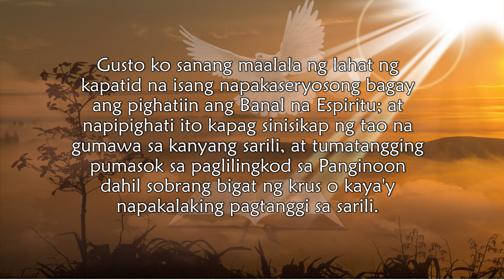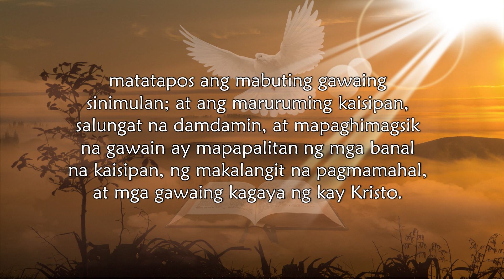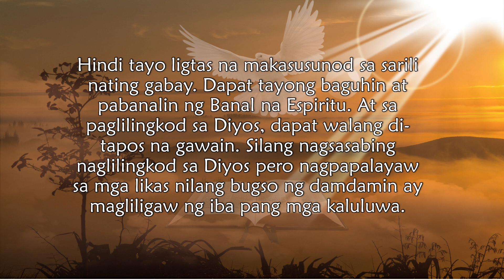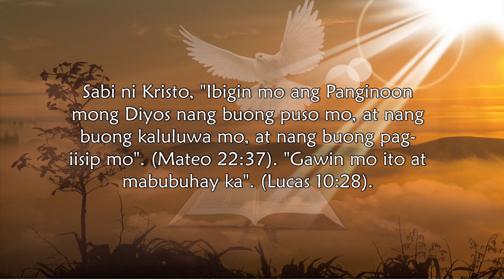Jan. 25, Napipighati ang Espiritu